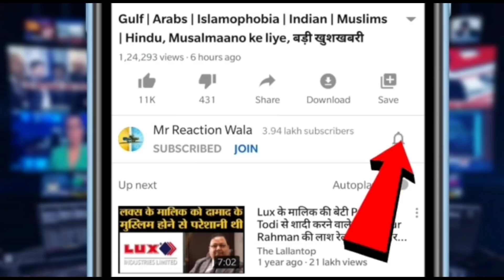Javed Akhtar Files Case Against Kangana Ranawat | जावेद अख्तर ने किया कंगना राणावत पर केस